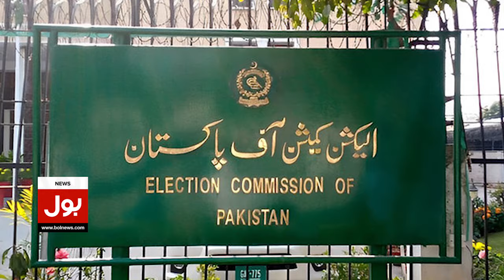Imran Khan Cases Latest Updates | Barrister Gohar Khan Shocking Statement | Breaking News